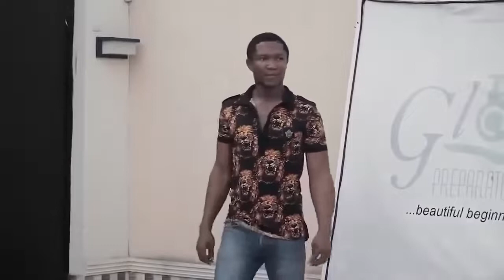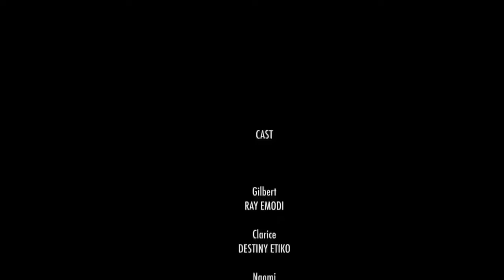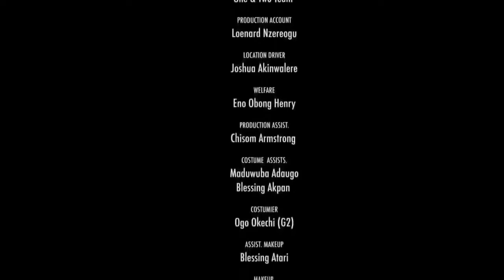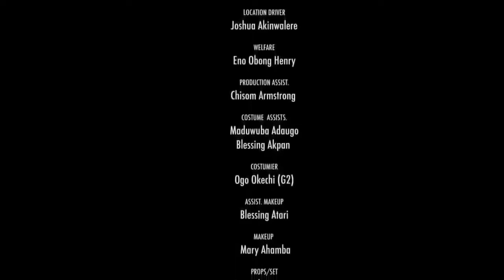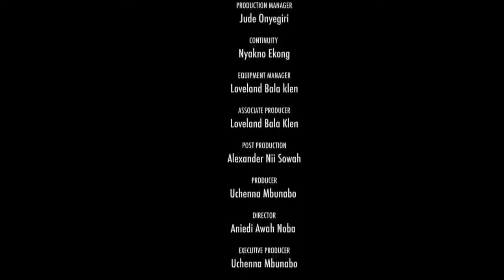How Deep Is Your Love | Nigerian Movie - Ray Emodi | Destiny Etiko (2022)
@yellowmovies_africa  We offer you nothing but the best